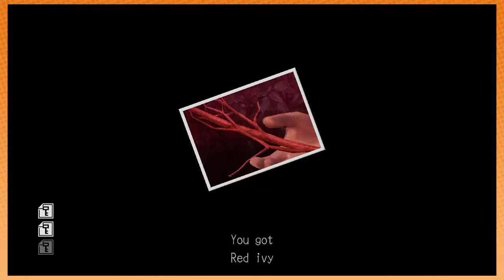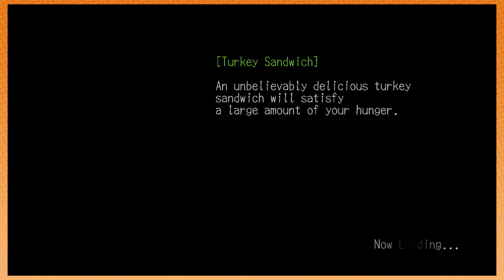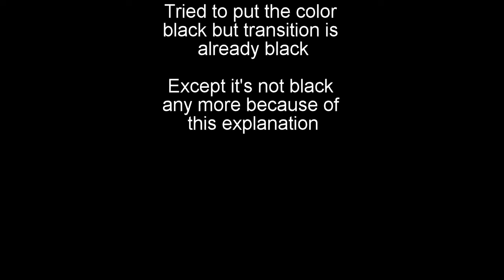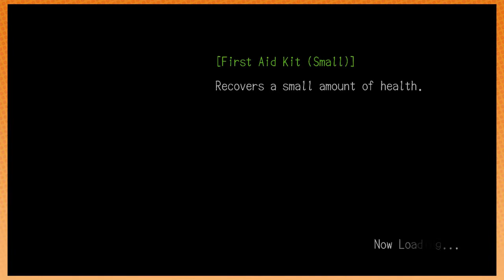Game Grumps: The Deadly Grumponitioning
Best of moments from the Game Grumps play through of Deadly Premonition, one of the weirdest games I've ever seen

Tbh I started this video last year and found it last night, decided to finish it up. So here it is, hope you enjoy.